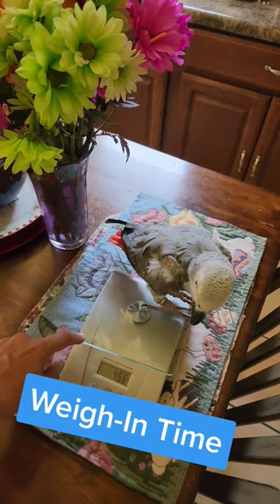Weigh-In Time... Parrot and Chihuahua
Weighing Louis and Izzy B.
Louis the Pretty Bird™ is a 37 year old Congo African Grey Parrot who enjoys exploring and talking. Her friends include her human momma, her 97 year old great grandma, plus 6 dogs (Izzy B, Boone Jr., Shine & Lucy... [Taco and Uncle Burt have both recently crossed over the rainbow bridge]).

Join & Earn Cash Back with Rakuten, plus get $30 (When you sign up not only do you get $30, but we also get $30 that we can use towards care for Louis and all her friends)

Kings Cages PCT 1519 Travel Carrier

@ParrotWizard   Parrot Wizard Perches:
12" Perch
18" Perch
Deluxe Hardwood Perch
Grooming GEO Perch
Platform Perch
Tabletop Perch

Thermo Heated Perch
Spiral Rope Perch
Nylabone Puppy Chew Ring Bone Chicken
Treadmill Desk
Grandma's Trail Cam
Trail Camera
Trail Cam Rechargeable Batteries
Mini Chainsaw

Armrest Center Console Pet Travel Carrier
Chuck It Ultra Ball
Squeaky Dog Toy
Nerf Sqeaker Football
Hamburger Squeaker Toy
Calming Hug Dog Bed
Pet Carrier Backpack
Dog Sling Carrier
Self Warming Dog Bed
Pet Heating Pad (waterproof)

Parrot Chew Toy, Large
Aviator Bird Harness
Parrot Foraging Toy
Parrot Backpack Travel Cage
Parrot Warmer Portable
Parrot Toy
Bird Carrier Backpack
Bird Carrier
Bird Warmer
Kuhn Rikon Food Chopper
Harrison Parrot Food Coarse
Harrison Parrot Food Fine

Dog Collar Light
Small Dog Snow Suit
Ultra Paw Dog Boots
Small Dog Holiday Hoodies
Small Dog Body Suit

Samsung Galaxy S22 Ultra
Apple MacBook Pro
Apple iPad Pro 5th Generation
GoPro 8
Sony ZV-1
Blink Security 5 Camera System
Blink Security 3 Camera System
Batteries For Security Camera

Security Camera
Security Camera Rechargeable Battery Powered

**Louis the Pretty Bird™ is protected under trademark law. IT IS STRICTLY PROHIBITED TO FILM OR UPLOAD ANY VIDEO OF "LOUIS" AKA LOUIS THE PRETTY BIRD™ W/OUT PRIOR WRITTEN CONSENT